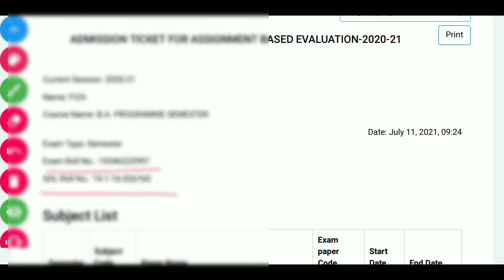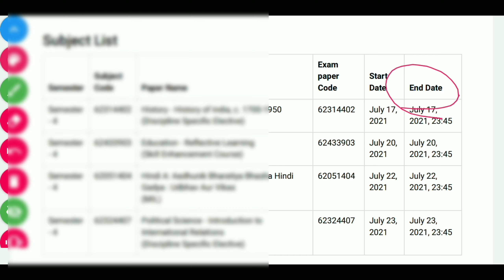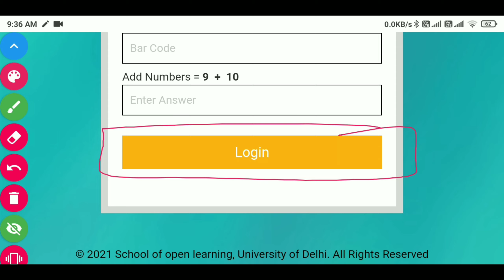ABE admit card B.A prog. & B.com 4th semester download now